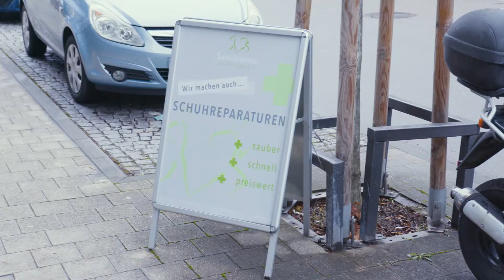Orthopädie Schweikert - Ihr Sanitätshaus für Fußgesundheit in Kornwestheim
Schmerzen in den Knien, der Hüfte oder im Rücken haben ihren Ursprung nicht selten in den Füßen. Daher ist es oftmals sinnvoll, den Bewegungsapparat und die Füße von einem Experten unter die Lupe nehmen zu lassen. In unserem Sanitätshaus erhalten Sie ein umfangreiches Beratungs- und Leistungsangebot. Insbesondere haben wir uns auf die Podologie, also Maßnahmen rund um Ihre Fußgesundheit spezialisiert. Bei uns erhalten Sie nicht nur eine ausführliche und individuell an Ihre Beschwerden angepasste Beratung, wir stellen in unserer eigenen Werkstatt zudem die passenden Hilfsmittel für den Heilungsprozess her. Unter anderem haben wir uns auf folgende Themen spezialisiert:

- Einlagen
- Kompressionsversorgung
- Bandagen und Orthesen
- Service und Reparatur